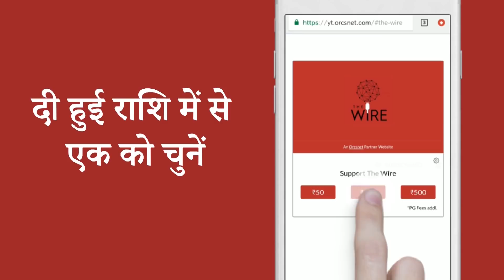The Lockdown That Never Left: How Many Continue To Live in Worry I Lockdown I Daily Wage I Labourers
2020 में जब लॉकडाउन लगाया गया था तब शायद मोदी सरकार ने ये कभी नहीं सोचा होगा कि भारत में कुछ लोग ऐसे भी है जो अपनी ज़िंदगी में रोज़ कमाते है और उस कमाई से उनका रोज़ का गुज़ारा चलता है। द वायर के पत्रकार याक़ूत अली ने ऐसे कुछ लोगों से मुलाक़ात की और उनसे उनके लॉकडाउन के उन दिनो का हाल पूछा।